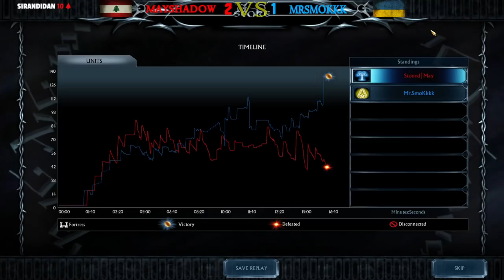PART 2 | Finals of the Loser's Bracket | XMAS Tournament | BFME2 RotWK 2.02 8.4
DOWNLOAD The Battle for Middle-Earth Games!